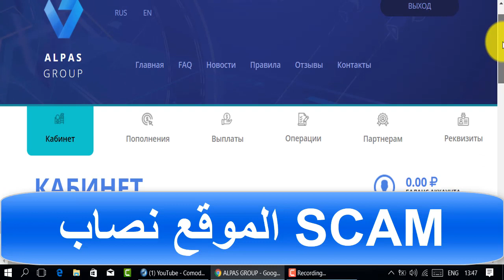ربح الروبل 🤓موقع alpas group🙄نصاب😶SCAM😒إحذروا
المواقع الربحية .
ربح الدولار .